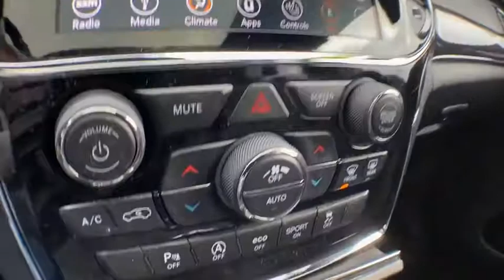2019 Jeep Grand Cherokee Brighton, Novi, Howell, Wixom, Pickney, MI A16328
Bright White Clearcoat Used 2019 Jeep Grand Cherokee available in Brighton, Michigan at Brighton Chrysler. Servicing the Novi, Howell, Wixom, Pickney, MI area.
2019 Jeep Grand Cherokee Overland - Stock#: A16328 - VIN#: 1C4RJFCG5KC726583

Brighton Chrysler
9827 E Grand River Ave

Clean Carfax One-Owner, **4x4**, Navigation/NAV/GPS, Heated Leather Seats, Towing Package, Grand Cherokee Overland, 4D Sport Utility, 3.6L V6 24V VVT, 4WD, Bright White Clearcoat, black Leather. CARFAX One-Owner. Clean CARFAX.2019 Jeep Grand Cherokee Overland Bright White Clearcoat 4WD 3.6L V6 24V VVT 8-Speed AutomaticBrighton Chrysler Dodge Jeep has competitive financing rates and terms for all types of credit.